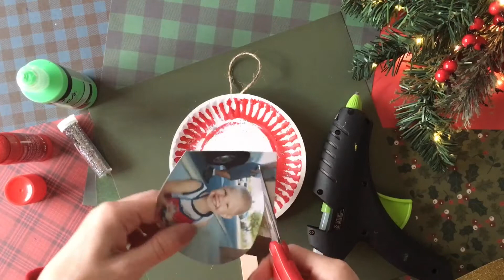Lollipop Photo Ornament From A Paper Plate Craft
This Paper Plate Lollipop Photo Ornament craft idea is pretty easy to put together, great for all ages and really inexpensive too!